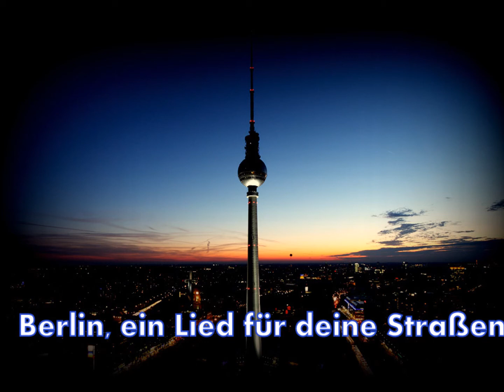Berlin, ein Lied für deine Straßen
Liedermacher Raimund Scheel
... mit eigenen Songs aus dem Leben